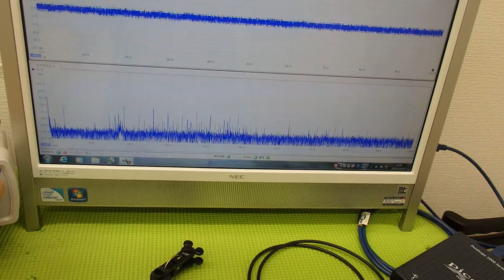超音波‹応用›実験 Supersonic wave experiment